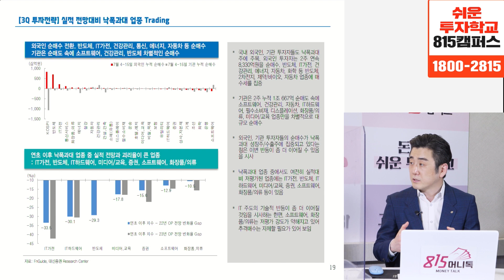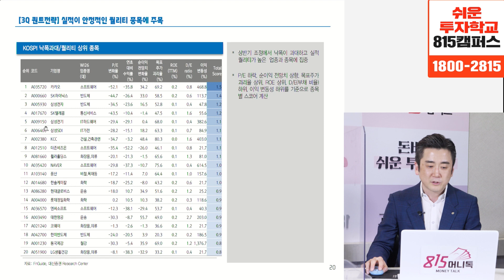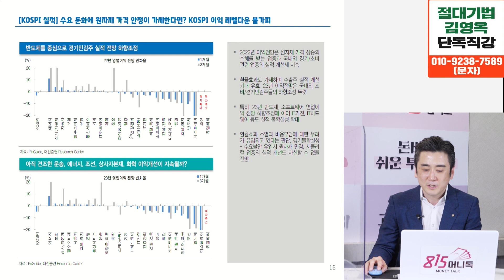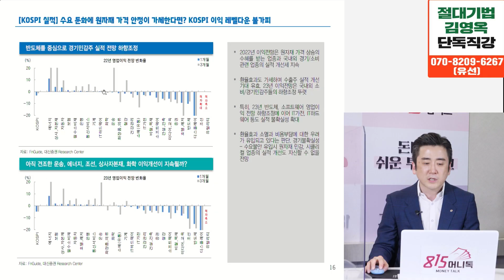앞으로 한 달, 강하게 상승 할 주식은 "이 것" / 화학주, 철강주는 중국 발 호재 나왔을 때 파세요! (낙폭과대주, 네이버) 이경민 팀장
[1기마감] 월 1억 수익을 만드는 고수 기법 스터디
전업투자자 김영옥 저자의 유일한 강의 1기 모집이 곧 종료됩니다.

(마감 시 양해부탁드립니다)

0:00 대신증권 투자전략팀 이경민 팀장(촬영시각 7월 19일 오후 2시)

0:22 대형주는 오르지만, 중소형주는 오르지 않는데?

5:38 외국인들이 네이버를 사는 논리?

10:01 KCC가 9위에 올라간 이유?

16:05 화학주, 철강주 매도 타이밍은 언제?

대형주, 중소형주, 외국인매수, 낙폭과대주, 네이버, 카카오, 화학주, 철강주, KCC